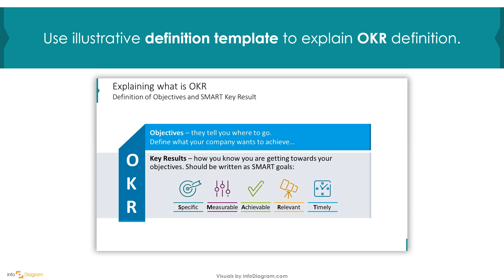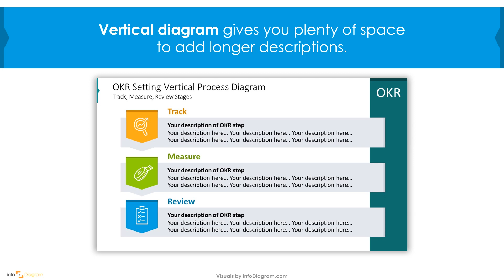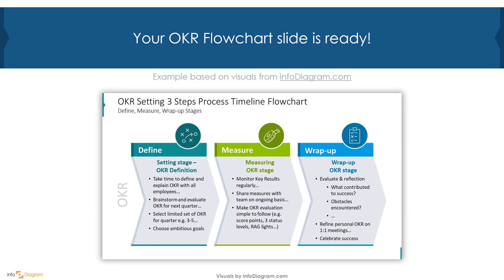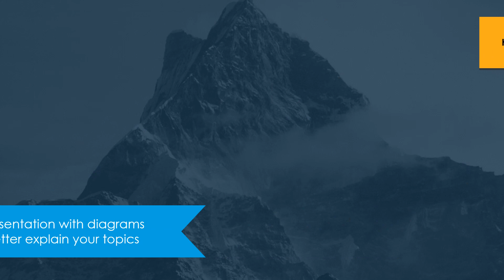How to Set OKR BUSINESS GOALS in PowerPoint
Creative Powerpoint Template Design – Let Infodiagram show you how to visualize OKR Business Goals.